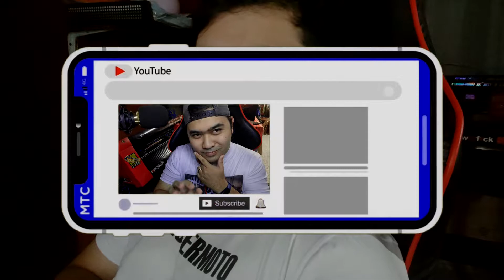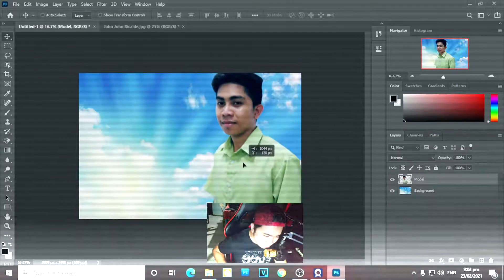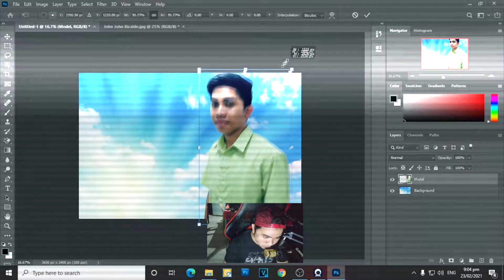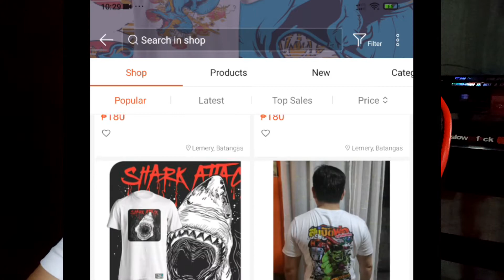Limang Basic Tips bago magsimula ng Printing Business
Sorry sa boses at may tulog na baby, hindi makalakas haha.
Panuodin mo muna bago ka sumabak sa Printing Business!

Bago ka lang ba sa Channel ko?
Keep Safe mga kaprints!